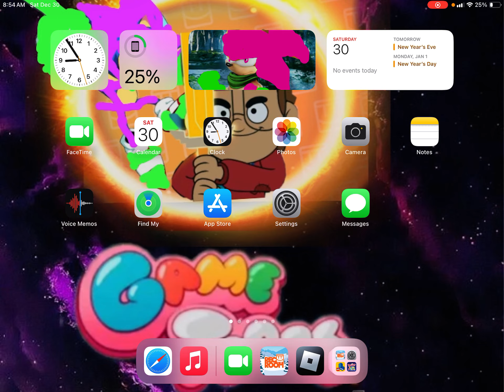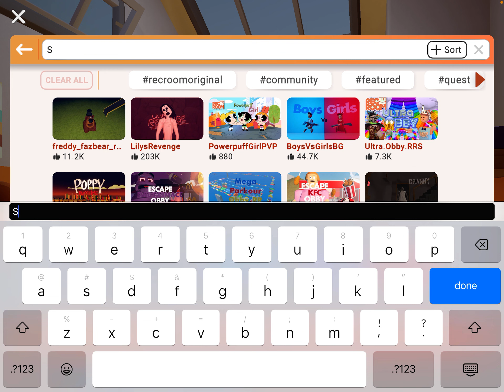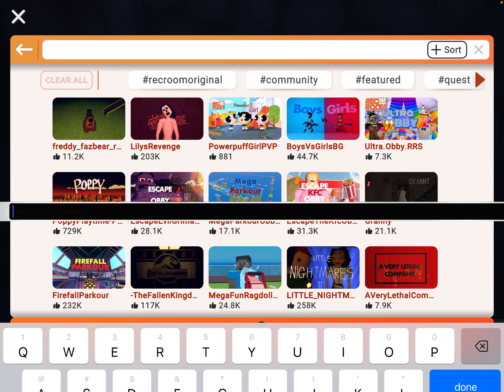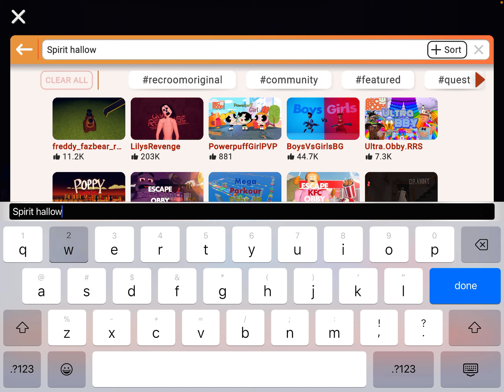Checking out spirit Halloween 2024 in rec room